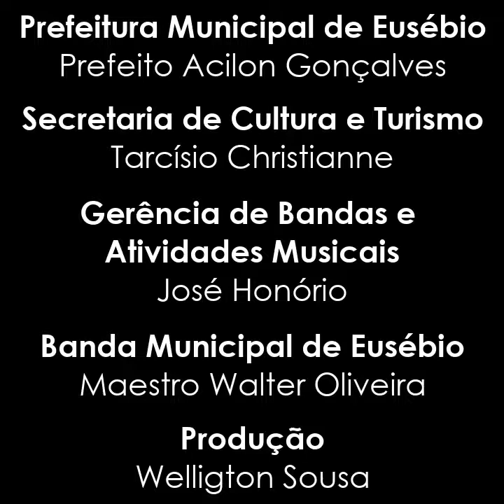TBT Ensaio Aberto Eusébio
O projeto Ensaio Aberto foi criado em 2013, na cidade de Pacatuba, com o objetivo de fazer com que os músicos tivessem a oportunidade de ensaiar peças mais elaborados e formar uma grande banda com um instrumental mais completo. Na ocasião quatro bandas, totalizando cerca de 120 músicos, se juntaram sob uma só regência. A partir desse encontro o projeto tomou mais projeção no meio musical e passou a ser realizado no município de Eusébio, alcançando cerca de 1000 instrumentistas na sua última edição. Diversos maestros de renome no Estado do Ceará e estados vizinhos já ergueram suas batutas em nossos encontros, endossando e consolidando esse que talvez seja um dos maiores encontros de banda de todo o território nacional. Em 2022 reativaremos o projeto Ensaio Aberto com algumas novidades muito especiais. Aguardem.